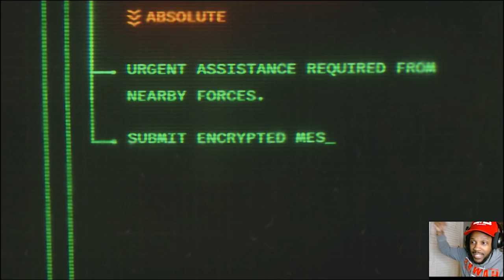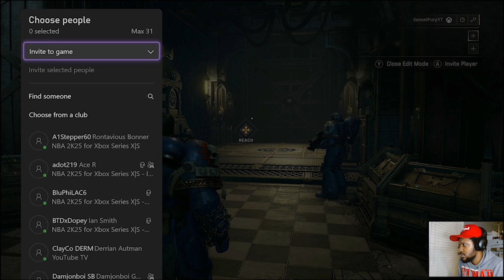THIS ONE OF THE BEST GAMES IV'E PLAYED IN A WHILE!! SPACE MARINE 2 WARHAMMER 40000 CO-OP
OWNERS